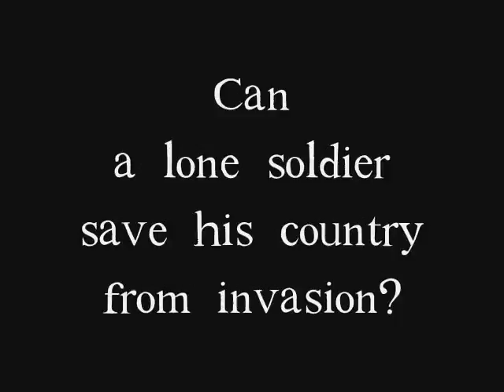DROD RPG Tendrys Tale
A puzzle dungeon-crawler based on DROD, inspired by Tower of the Sorcerer and similar in flavor to Desktop Dungeons. Help Tendry the Stalwart navigate interlocking room puzzles while optimizing player stats, balancing weapons and armor, acquiring loads of loot, and dueling monsters with wit and flair.